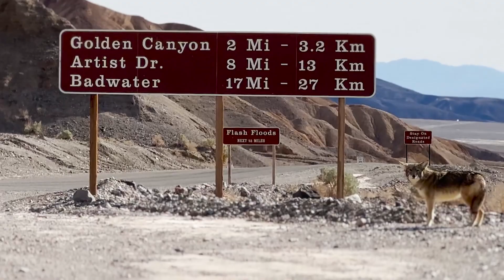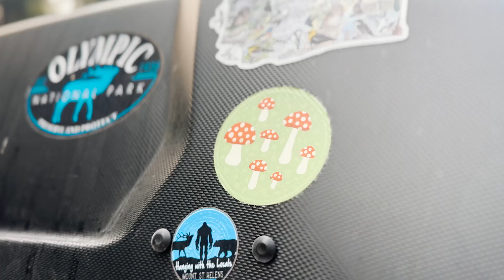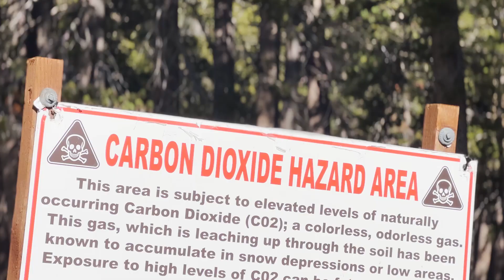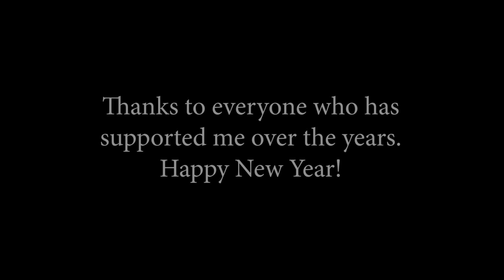20,000 Miles of Road Trips in Two Years | 2022 & 2023 Rewind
➜ Never made a Rewind for 2022 and didnt wanna skip it so i decided Id throw the two together similar to my 2020/2021 Rewind Video as well.
►Brief Summary of the Video: This is my 2022 & 2023 Rewind from my channel and the places and things I saw in the last two years. Havent been as active on this channel lately, but I promise its not abandoned like the places I often explore lol. Mainly just difficult to find time to edit I have so much footage rotting in my hard drive.

►EQUIPMENT:
MAIN CAMERA: Panasonic Lumix G7 & Canon 6D mk2
GOPRO: GoPro Hero 5 Black & GoPro Max
DRONE: DJI Mavic 2 Pro, Mavic Mini, and DJI FPV
MISC:
          - Camera backpack with drone compatibility
          -  Various GoPro accessories
          - Nikon D3100 DSLR
          - iPhone 14 Pro Max & iPad Pro

► I DID NOT MAKE ANY OF THE MUSIC IN THIS VIDEO